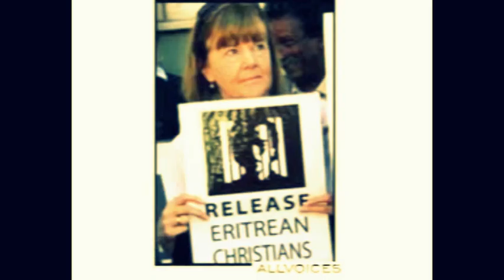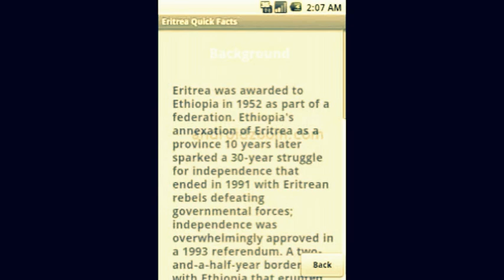Yoni Habitz 9 Tribes Eritrean Music Lift The Sanction Obama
Yoni Habitz 9 Tribes Remix Slide Show/Eritrean Music/Album Title: Eritrea Is On The Map "Facebook/Twitter/Yoni Habitz" Also